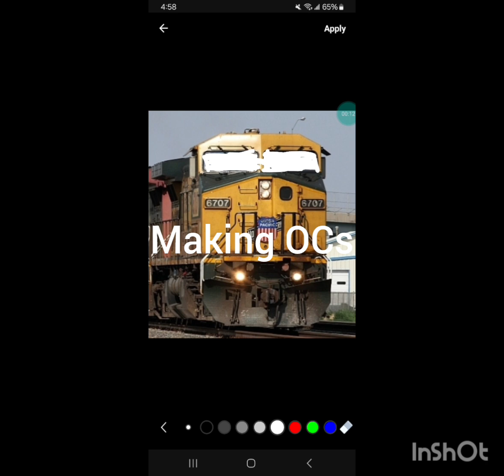300 Subscriber intro